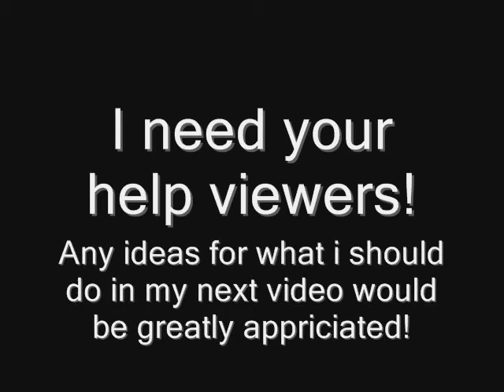Youtube's most pointless video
self explainitory.

Any ideas for my next video??

songs:
all time low- dear maria count me in
the kooks- she moves in her own way
and something by jason reeves.. i think